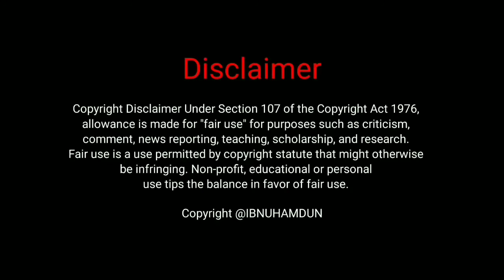WISATA HUTAN MANGROVE CAPLOK BARONG AMBULU